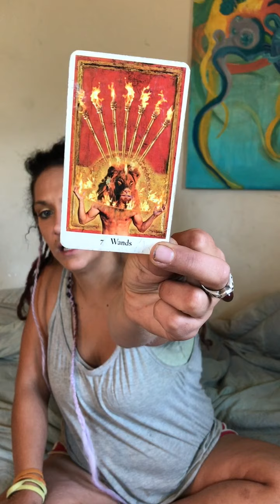Water sign taroscope Scorpio ♏️ cancer ♋️ and Pisces ♓️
Scorpio, pisces and cancer